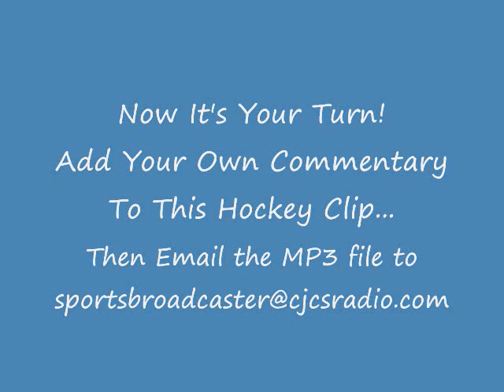Greg Wreford Shows Us How It's Done - 1240 CJCS.wmv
The response to our contest "So You Think You're A Sports Broadcaster?" has been phenomenal.

This is the same footage of the Stratford Cullitons/Listowel Cyclones game as our previous upload.

This time, outgoing play-by-play voice Greg Wreford has provided commentary so applicants can see what we're looking for.

Don't copy Greg's work verbatim!!! Listen to it then add your own creative spin. Be unique! Bring something new to the competition.

Deadline for emailing your MP3 audio file is Sunday, August 29, 2010.

Good luck to all the applicants. We look forward to hearing your submissions.